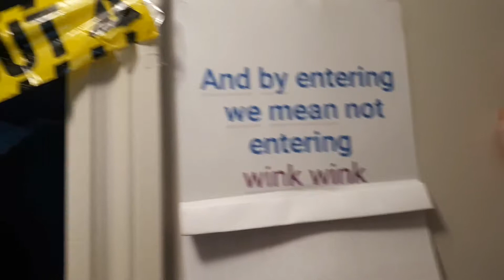The beginning of our independence day 4th of July/NEW GAME ROOM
We are Canadian but the Canada Day fireworks a couple days ago they usually suck so every year we go down on the 4th
We might go to the arcade and do some other fun stuff today while we're at it